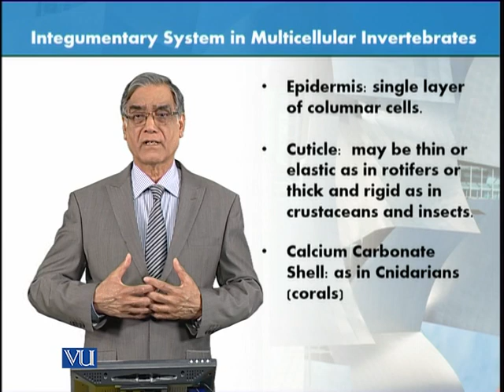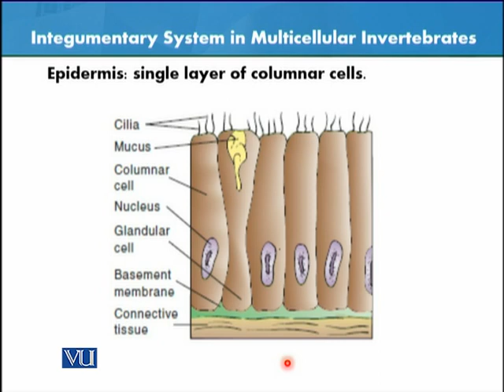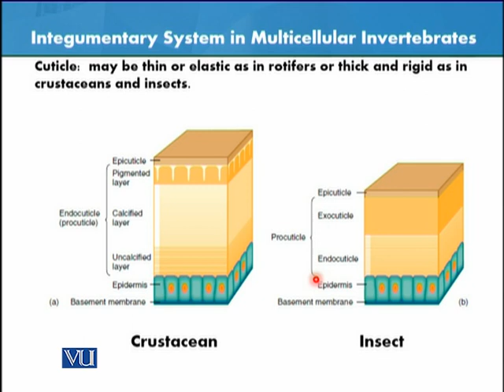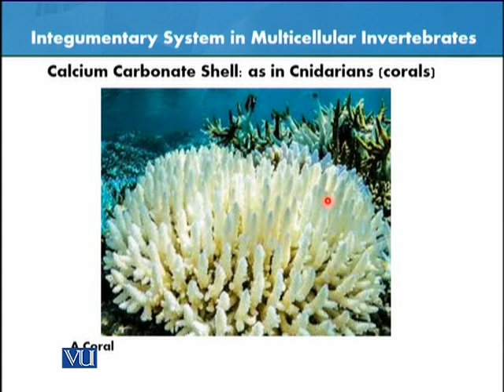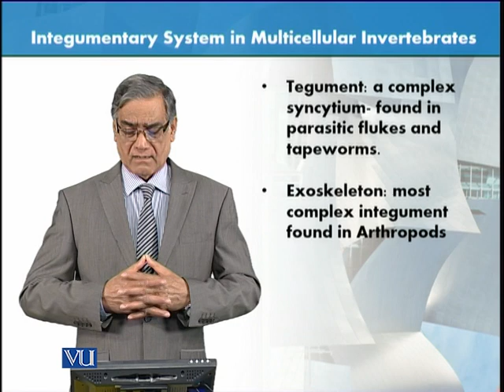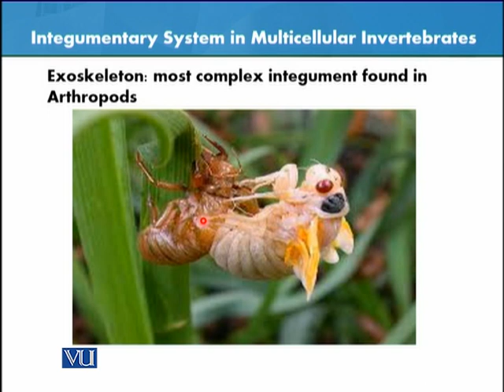Integumentary System in Multicellular Invertebrates | Animal Form & Function 1 | ZOO516T_Topic005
Topic005: Integumentary System in Multicellular Invertebrates,
By Dr. Javed Iqbal